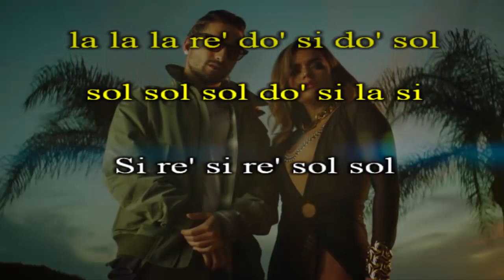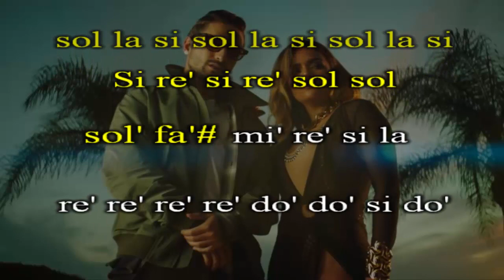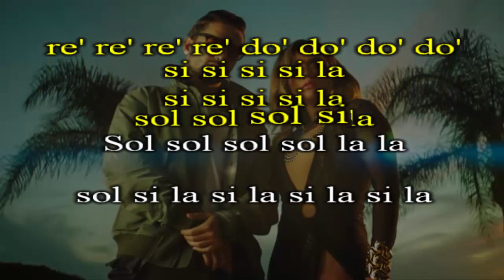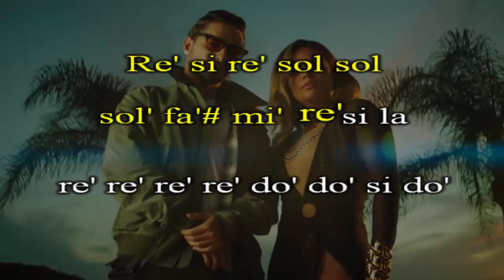Karol G, Maluma - Créeme (FLAUTA COVER)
Re si la si la si la
si la si la si la la sol fa#
sol do' si do' si do' si
do' si do' si la sol sol

Si si si si si si si si
si si si si re' re' re'
sol do' si do' si
do' si do' si do' re' la sol sol

Sol la si la mi mi mi mi
si la sol la re re re re
si la sol la sol
sol sol sol sol la si si la
Si si  la la sol sol sol sol
si si mi' re' la
la la la re' do' si do' sol
sol sol sol do' si la si

Si re' si re' sol sol
sol' fa'# mi' re' si la
re' re' re' re' do' do' si do'
si do' re' re' re'
Re' si re' sol sol

Sol si si si si si  la sol si sol
si si si si si la sol si sol
sol re' re' re' re' re'
do' si sol sol
sol la si la

Sol sol sol sol sol sol sol si la
sol re' re' re' re' re' do' si do'
do' la sol sol sol
sol la si sol la si
sol si la

Re' re' re' do' si si
sol si la si la si la si la
la re' re' re' re' re' do' si do'
si la sol sol la
sol la si sol la si sol la si

si la sol sol sol si la si la
sol sol si la si la
sol sol sol sol si la si la
re' re' re' re' do' do' do' do'
si si si si la
sol sol sol si la

Sol sol sol sol  la la

si la sol sol sol
sol la si sol la si sol si